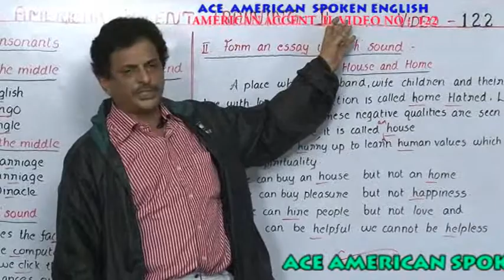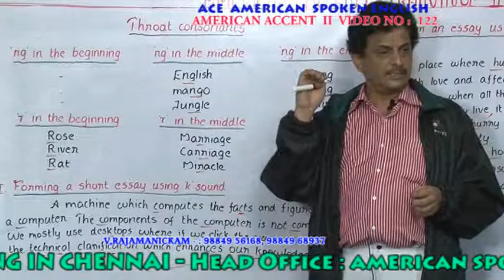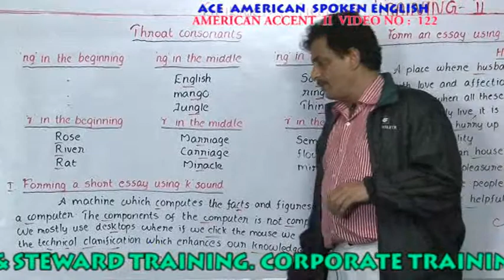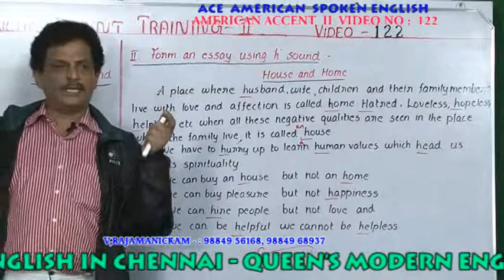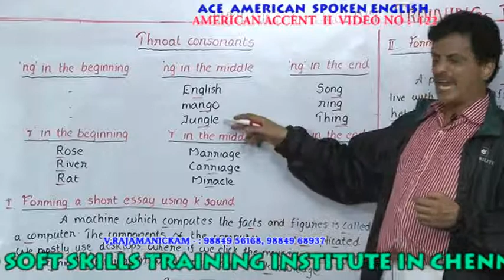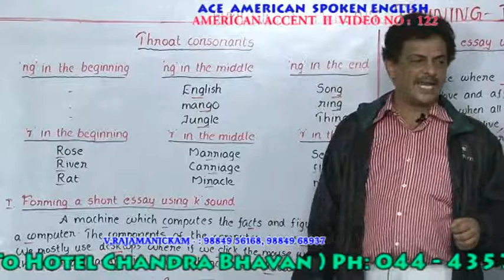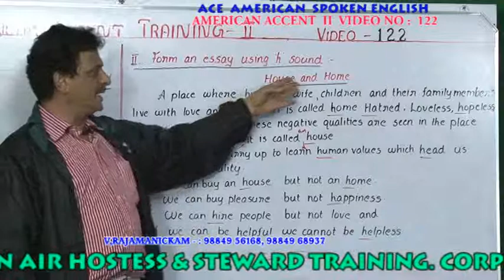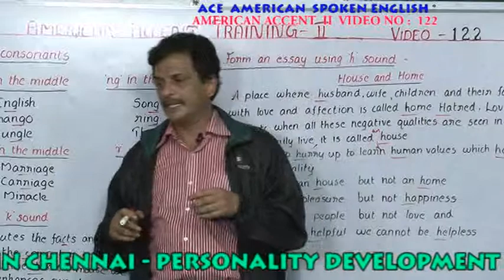AMERICAN ACCENT TRAINING INSTITUTE IN CHENNAI - AMERICAN ACCENT II VIDEO 122 PH:9840674165